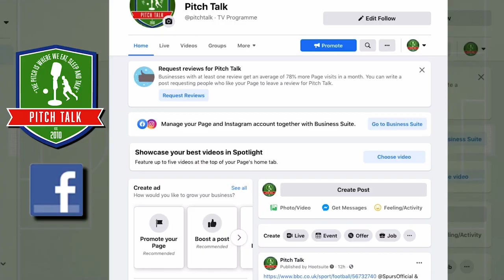The Straight Shootin View Episode 131 - Neville & Beckham sell out & Managers not leading by example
Are Gary Neville & David Beckham hypocrites for being a pundit for a Qatari owned media entity & an ambassador for Qatar?
Do players & managers at Grass Roots level take their examples & role models from the Premier League?

On this episode of The Straight Shootin' View our co-host SSLJA looks at the irony of David Beckham being an ambassador for Qatar considering he was part of the sinister events leading to the awarding of the 2018 and 2022 world cups back in 2010. Also SSLJA discusses the recent news that Gary Neville has signed on to be a pundit for Qatari owned Bein Sports, even though he's been critical of Qatar's human rights record.

SSLJA also looks at Jurgen Klopp's conduct with a 4th official during the Premier League match v Man City and the fact he only escaped with a £30,000 fine but no touchline ban and whether these actions encourage similar actions at Grass Roots level, also discussing Frank Lampard's comments.